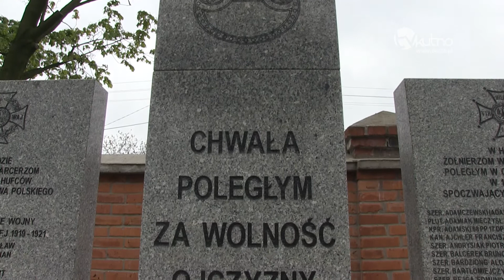Obchody 72. rocznicy zakończenia II wojny światowej